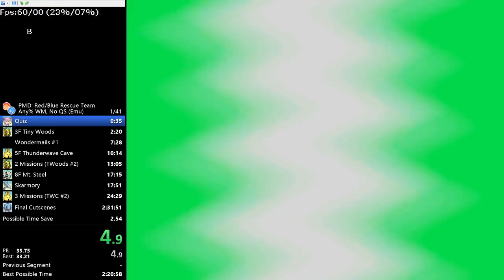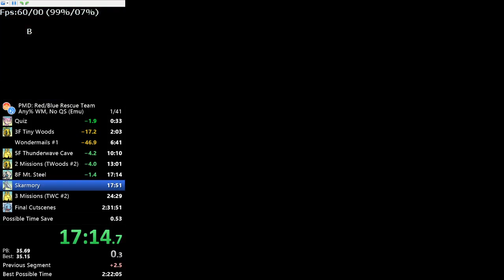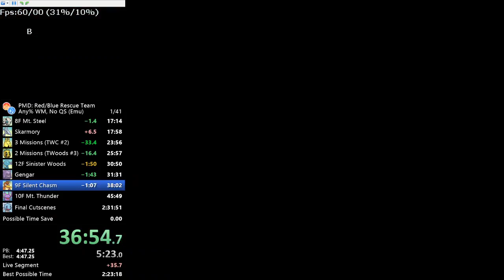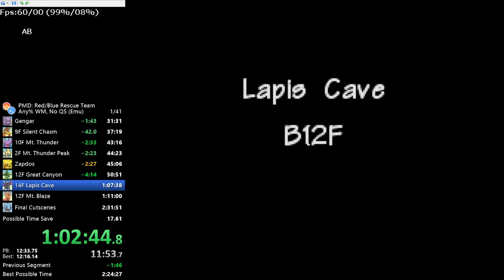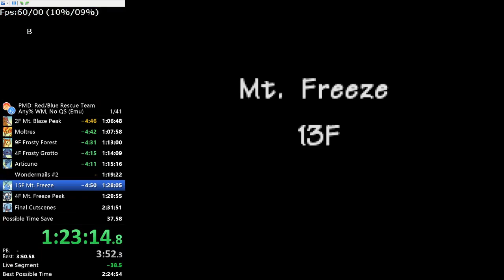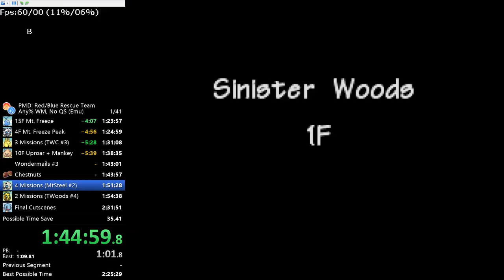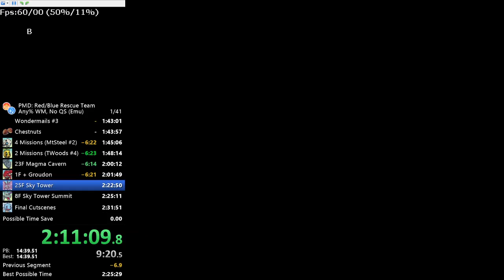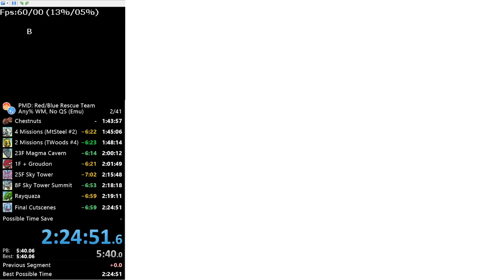PMD: Blue Rescue Team Any% WM, No QS in 2:24:51